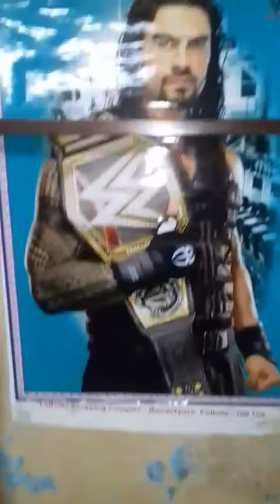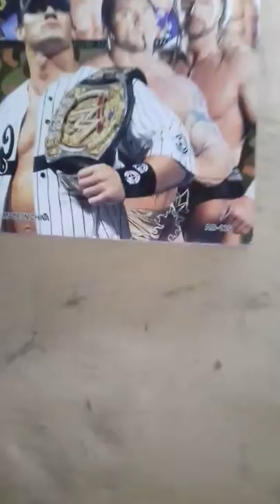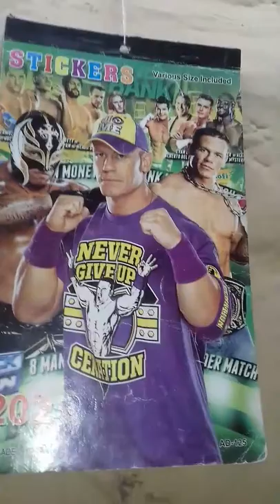Wwe superster information form so roman